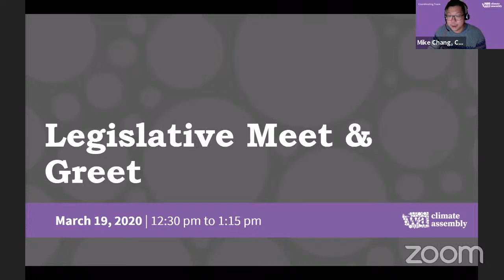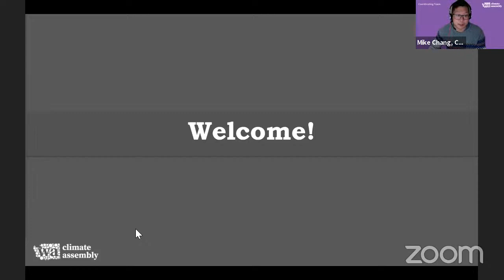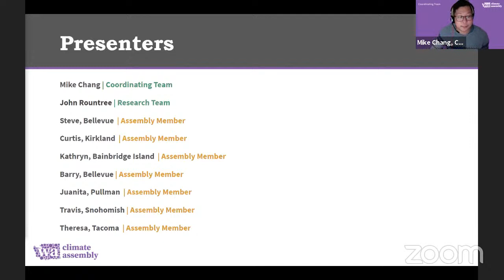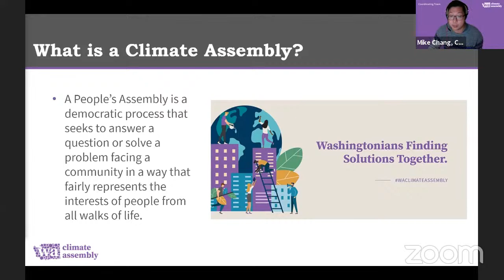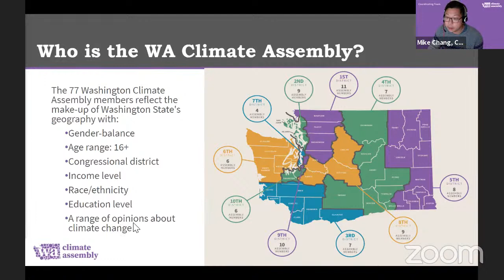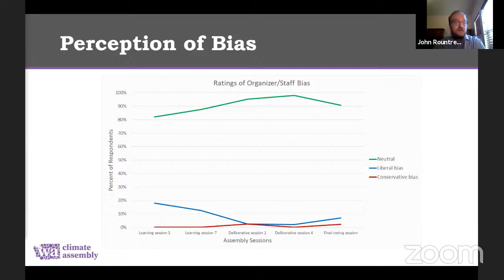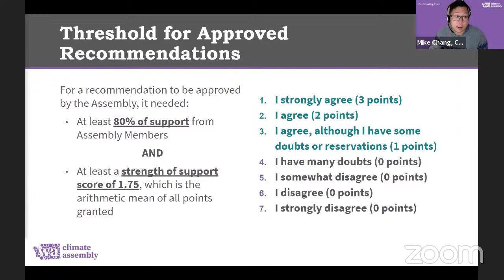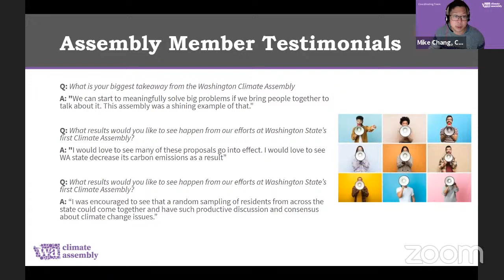WA Climate Assembly Legislative Meet & Greet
Over the past 7 weeks, Assembly members have learned from over 50 presenters on a range of topics that were deliberated. Most recently, they voted on a set of recommendations for legislators that intend to answer the following question: “How can Washington State equitably design and implement climate mitigation strategies while strengthening communities disproportionately impacted by climate change across the State?”

During this virtual meeting, Washington State legislators will have an opportunity to learn about the WA Climate Assembly process and engage with Assembly members as they share their policy recommendations on climate mitigation action WA State should take.

Learn more about the WA Climate Assembly at waclimateassembly.com.